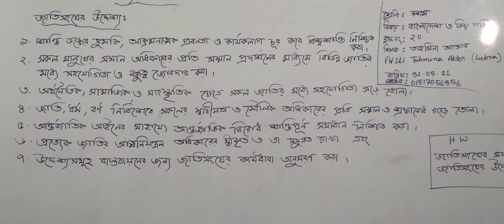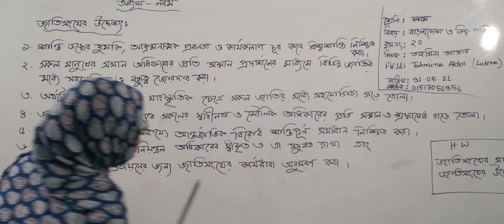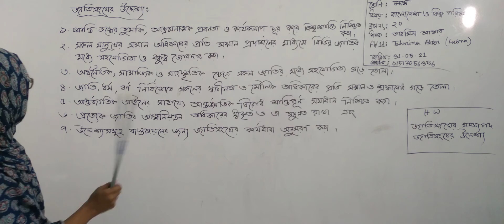দশম শ্রেণির বাংলাদেশ ও বিশ্বপরিচয়, ক্লাস নং-২০, আলোচ্য বিষয়: অধ্যায়-৯ম, জাতিসংঘের উদ্দেশ্য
অর্ধবার্ষিক-২০২১
শ্রেণি: দশম
বিষয়: বাংলাদেশ ও বিশ্বপরিচয়
ক্লাস নং-২০
আলোচ্য বিষয়: অধ্যায়-৯ম, জাতিসংঘের উদ্দেশ্য
শিক্ষক: জ. তাহমিনা আক্তার